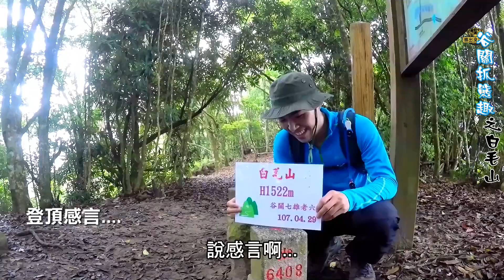谷關抓熊趣之白毛山 (2018.04.30)